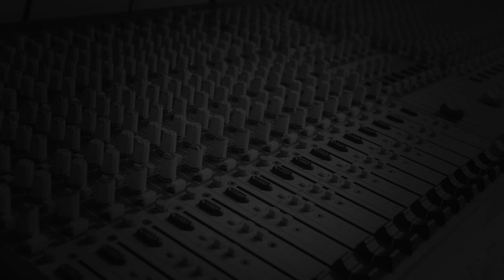Mining My Own Business l Royalty Free Music No Copyright Music